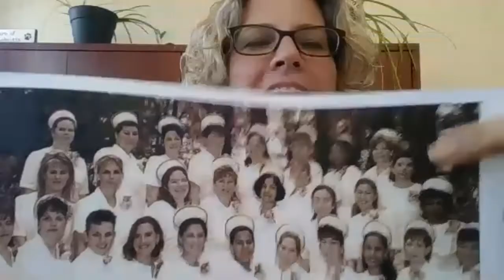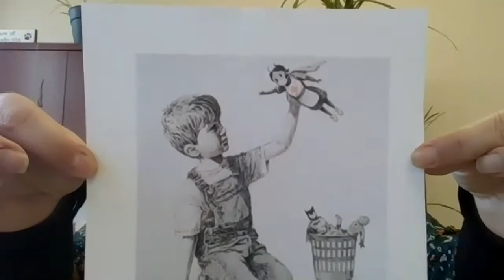Java with John - May 8th, 2020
Hosted by Town Manager John Mangiaratti

Guests:
Sharon Mercurio - Director, Acton Council on Aging
Heather York - Director, Acton Nursing Services
Dr. Ed Knights - Acton Medical Associates
Karen Patterson - Physical Therapist